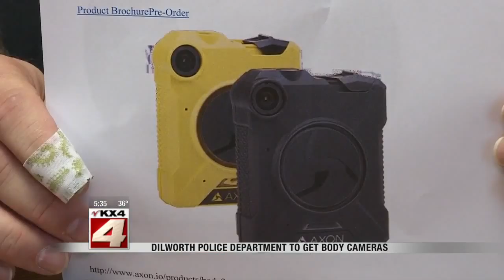5:30pm News December 8-Part 1